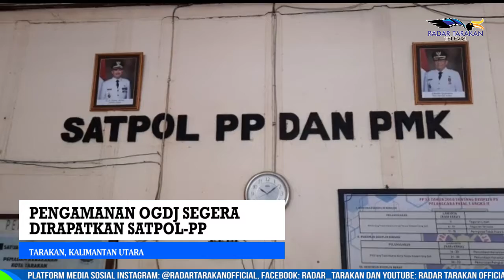PENGAMANAN OGDJ TERKENDALA REGULASI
PENGAMANAN OGDJ SEGERA DIRAPATKAN SATPOL-PP

SELAIN MELAKUKAN PENEGAKAN PERATURAN DAERAH SATUAN POLISI PAMONG PRAJA (SATPOL-PP) KOTA TARAKAN JUGA  MELAKSANAKAN PENGAMANAN SELAMA PROSES PPKM LEVEL EMPAT BERJALAN. NAMUN DIKETAHUI BEBERAPA BULAN TERAKHIR SATPOL-PP KERAP MENDAPATKAN LAPORAN ADANYA ORANG DALAM GANGGUAN JIWA (ODGJ) YANG MERESAHKAN MASYARAKAT, KEPALA SATPOL-PP TARAKAN HANIP MATIKSAN MENGAKU UNTUK SAAT INI PENGAMANAN ODGJ TERKENDALA OLEH BEBERAPA REGULASI, SALAH SATUNYA ADALAH TIDAK ADANYA TEMPAT PENAMPUNGAN DI KANTOR SATPOL-PP HINGGA KETATNYA PENGAWASAN RSUD KOTA TARAKAN JIKA MELAKUKAN EVAKUASI ODGJ KE RUANG TERATAI.